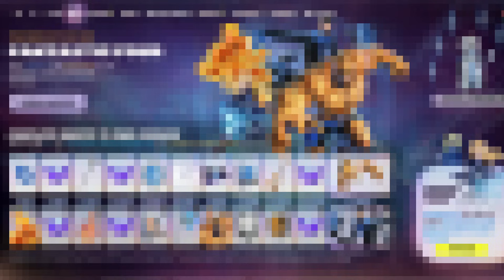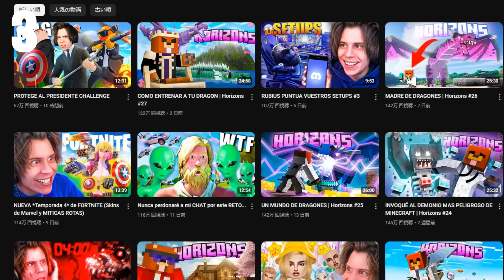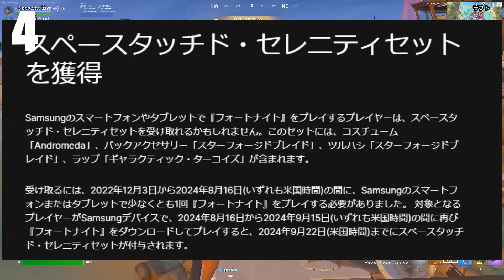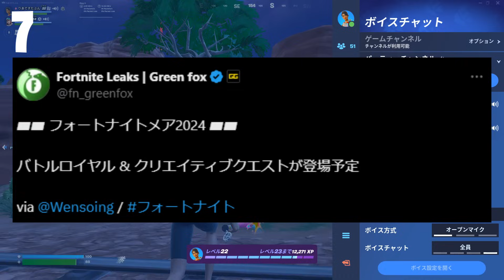【フォートナイト】無料でスキンやツルハシそしてエモートがゲット出来る！さらにイベントパスや大会系のアイテムなどもゲットできます！！